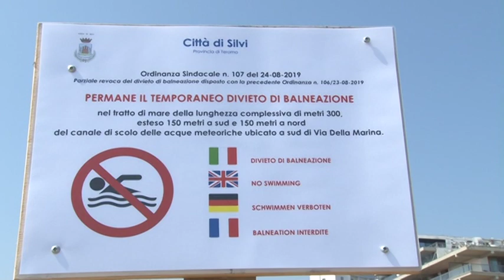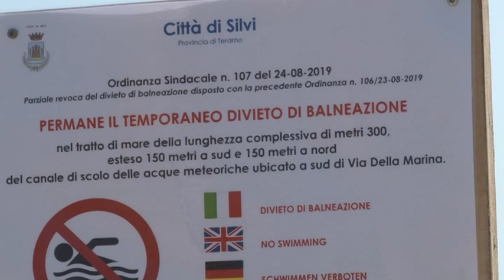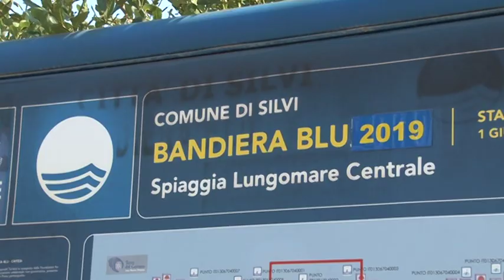Silvi Marina, divieti di balneazione e rischio inquinamento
Per alcuni casi di gastrointerite tra i bambini è riemersa la paura dell'inquinamento del mare. Accade a Silvi, bandiera blu 2019, dove il sindaco ha emesso un divieto di balneazione intorno a un canale di scolo delle acqua bianche in cui sarebbero stati trovati dei batteri fecali. Il mare è balneabile - assicura il primo cittadino - il divieto è precauzionale mentre si sta accertando lo stato del sistema fognario.